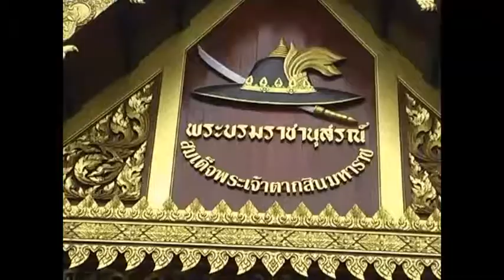หลวงพ่อเขียนวัดกะทิง มหาโชค02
หลวงพ่อเขียนวัดกะทิง มหาโชค ภาพยนต์ สารคดี ชีวประวัติ เพลงแหล่ นักร้อง mvมิวซิก สื่อโฆษณา tv รายการโทรทัศ รับทำขวัญนาคโดย ศิลปินแห่งชาติ ติดต่อ TEL.